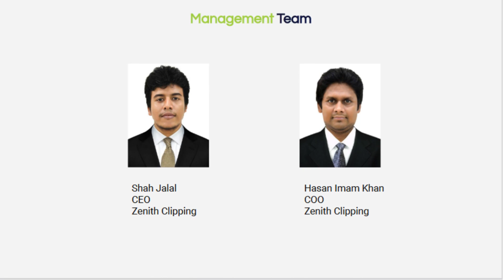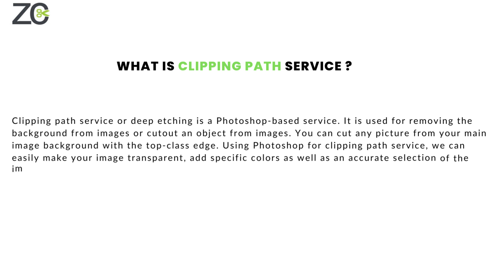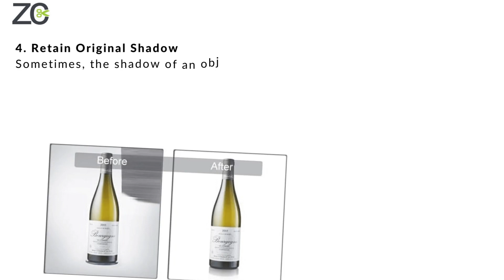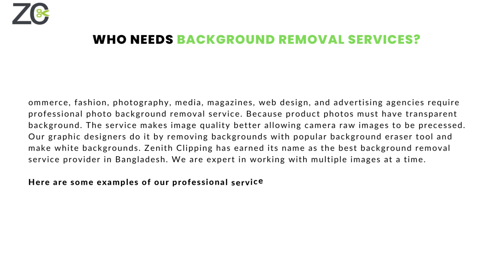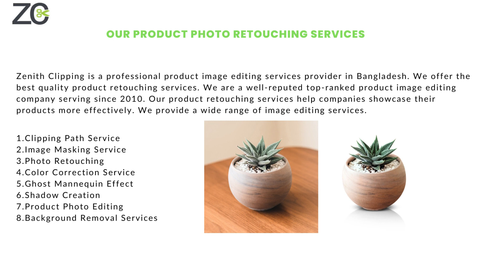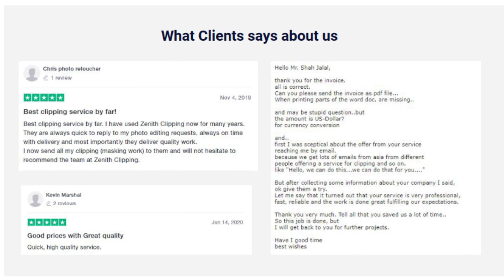Professional Photo Editing Company in Oakland, CA | Zenith Clipping